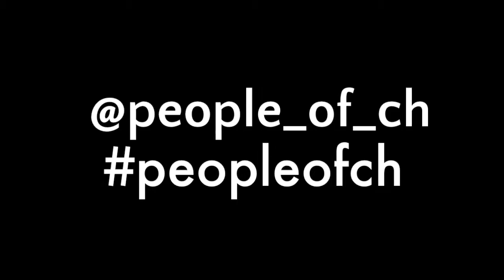People of Switzerland with Carina from Bern!